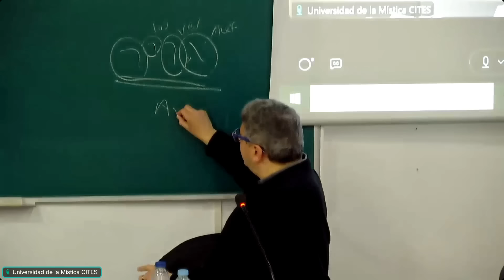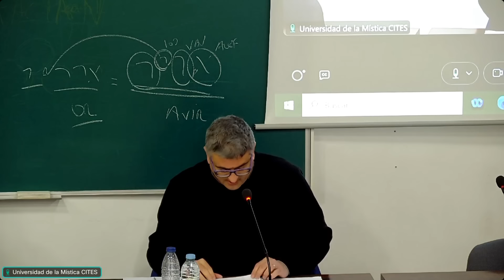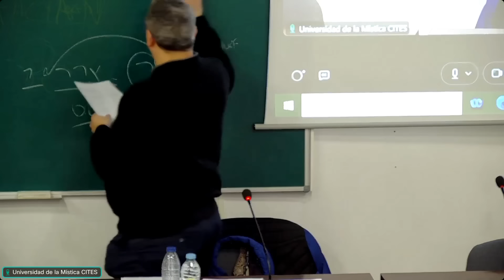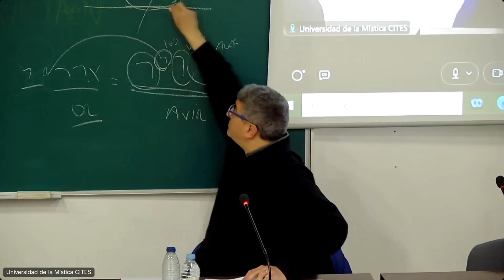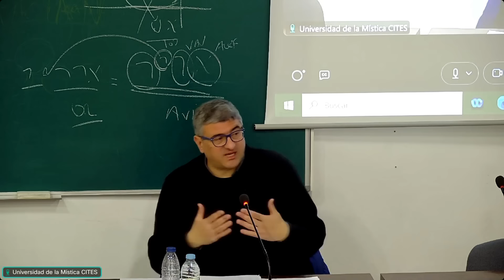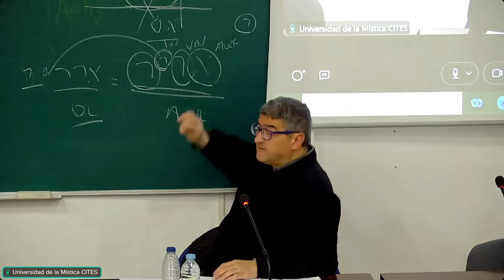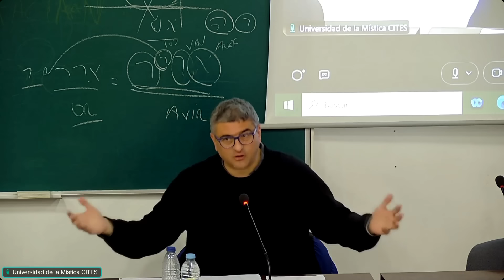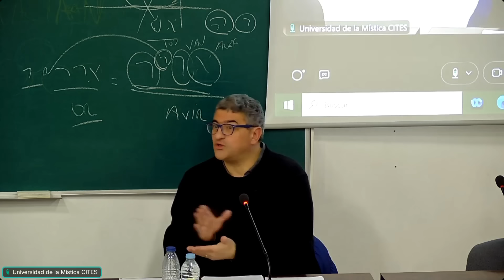Conferencia de Mario Sabán Nuevas Revelaciones del Zohar de Moisés de León - CITeS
El Zohar, atribuido al místico medieval Moisés de León, es una obra fundamental en la literatura mística judía. El Dr. Mario Sabán, con su amplio conocimiento y experiencia en el campo, promete desvelar aspectos inexplorados de esta obra venerada.

La conferencia se llevó a cabo el 7 de marzo de 2024, a las 16:30 h, en las instalaciones del CITeS – “Universidad de la Mística”, ubicado en Ávila, España